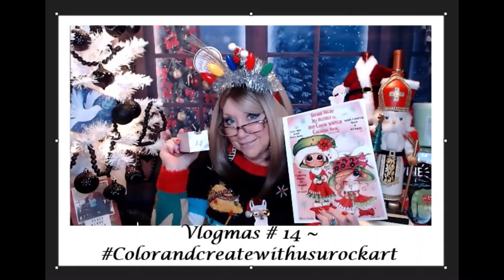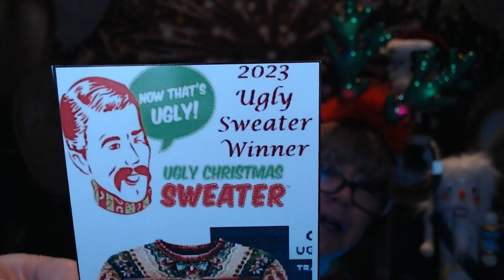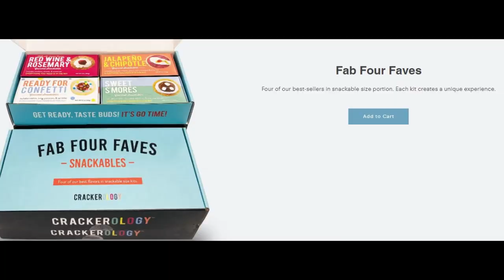New Years Day 2024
Thank you everyone for your Friendship and support, I am so appreciative of each and every one of you, and I feel so lucky and blessed to have you in my life.

Thank you everyone that sent a picture for me to use in my closing, you are all such an important part of my life, and without you, I wouldn't be making videos, I am so thankful to you all, and I hope to do again next year!

1.) Comment in the Description which Vlogmas Day 1-24, that I wore the Ugliest Sweater
2.) Closes Saturday the 20th
3.) Winner chosen during Video on Sunday 1/21/24.
5.) Must be 18 or older.
6.) Must have a US mailing address.
8.) The Giveaway will ship by USPS, I will let you know the USPS Tracking #.
9.) I am not responsible, for lost, stolen or damaged items and cannot replace them,
10') I am not responsible for any allergic reactions.

 Take Care, Stay Safe, Be Kind, Be Happy, Enjoy Life, Have Fun!!  ~  and Happy New Year!!!

XOXOXO
Nancy